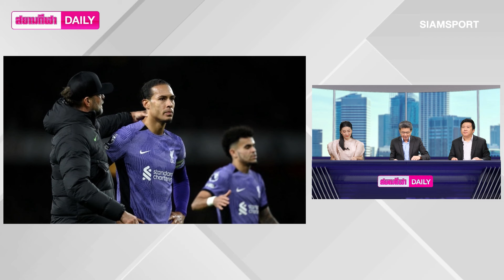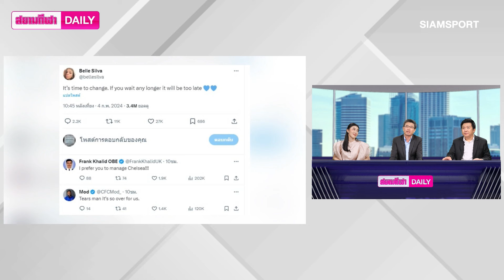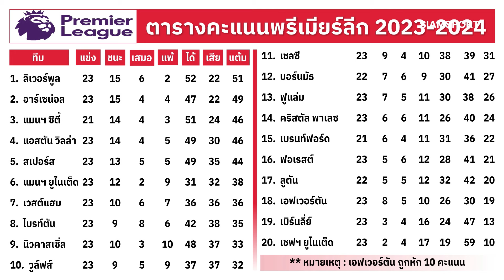ผียำค้อน-ปืนต้อนหงส์ยับ-สิงห์ไปแล้วไปลับ | สยามกีฬา DAILY 5.02.24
"อาร์เซน่อล" ไม่ทำให้แฟนบอลผิดหวัง ไล่อัด "ลิเวอร์พูล" 3-1 ผงาดขึ้นอันดับ 2 ส่วน อเลฮานโดร การ์นาโช่ แผลงฤทธิ์จัดคนเดียวสองประตูบวกกับ ราสมุส ฮอยลุนด์ อีกหนึ่งตุงพา แมนฯ ยูไนเต็ด เปิดรังถล่ม เวสต์แฮม คว้าชัยสองนัดรวดขยับขึ้นมารั้งที่ 6 ของตาราง ด้านสิงห์สลบเหมือด! โดน มาเตอุส คุนญ่า กดแฮตทริก ให้วูล์ฟ ถล่ม เชลซี พังคาบ้าน 2-4